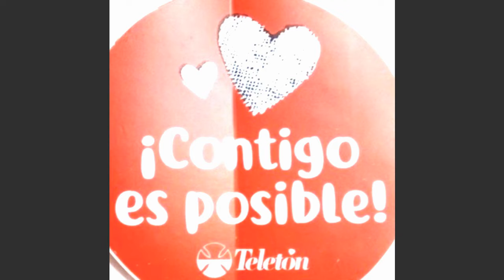INFO IDEAS TV -HD-Promo TELETON - 26 Octubre 2019 - IDEAS TV